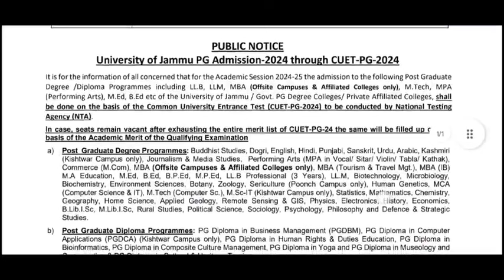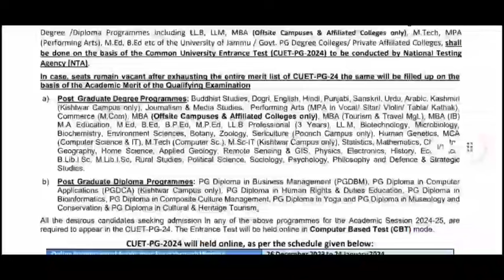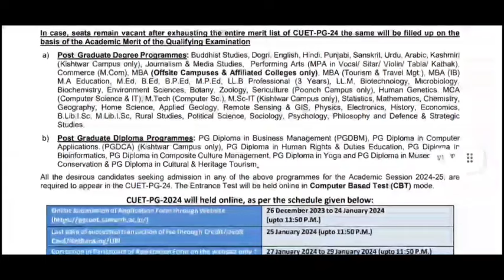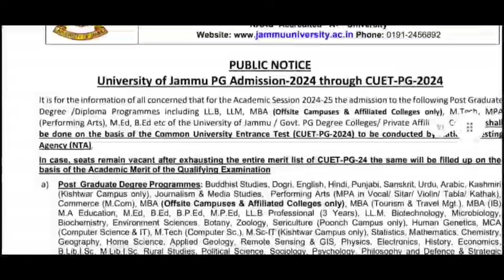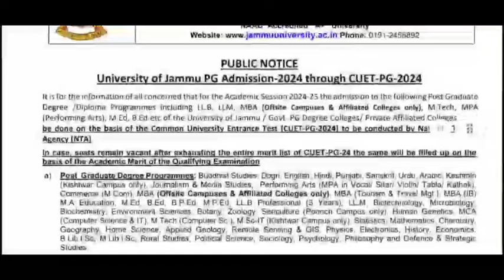Jammu University|| PG Admission 2024 || CUET PG 2024|| official Notification Out